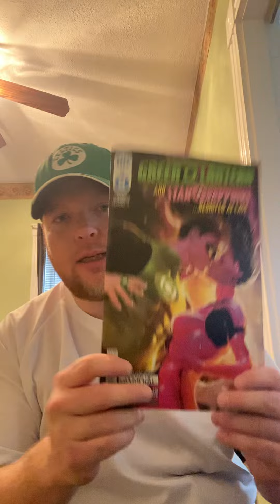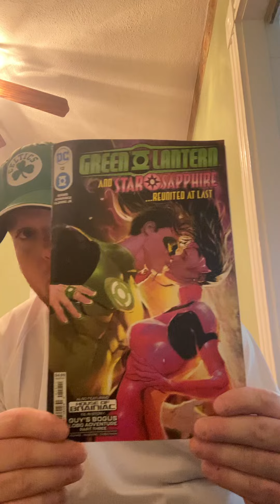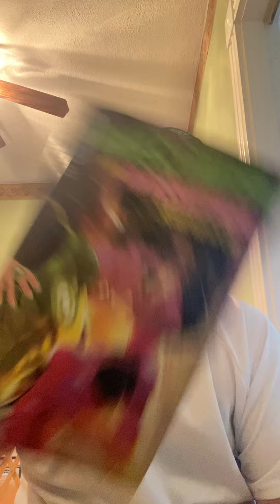Green Lantern #12 Opinion & Thoughts